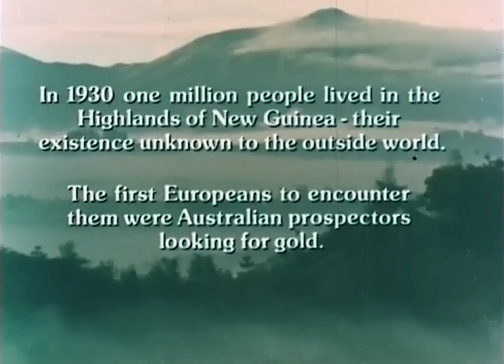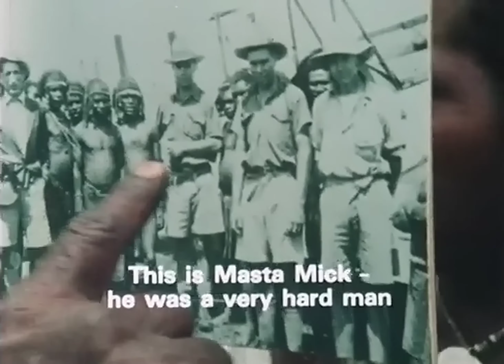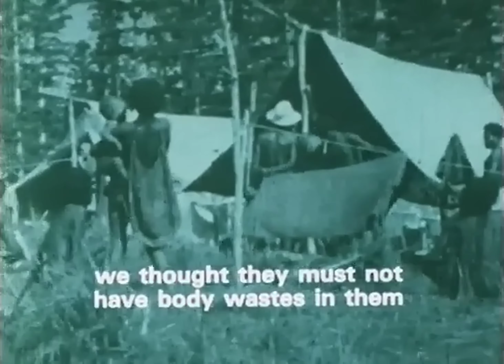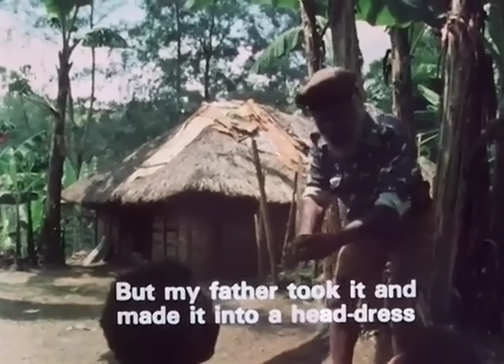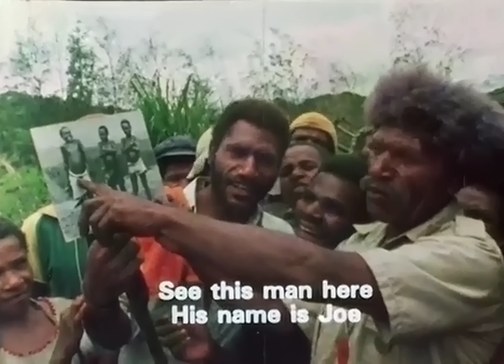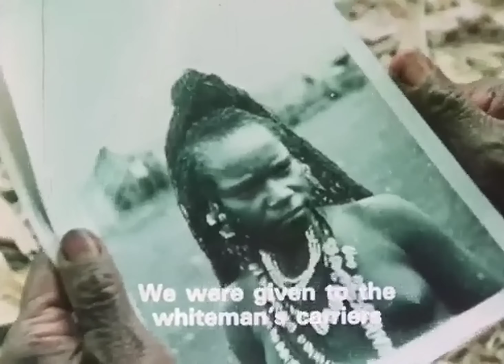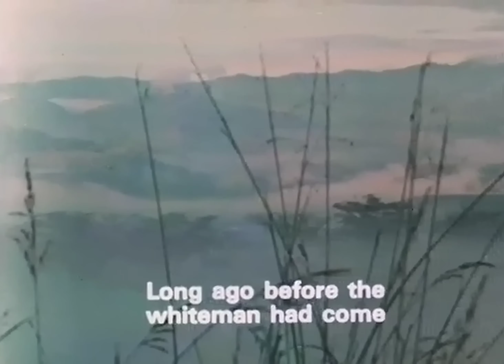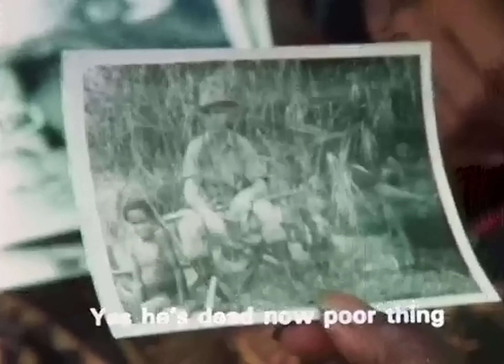First Contact (1983) | Real Footage of First Australian Encounter with Papua New Guinea Highlanders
First Contact (1983)
Production company: Arundel Productions
Producers: Bob Connolly, Robin Anderson
Associate producer: Dick Smith
Directors: Robin Anderson, Bob Connolly
Cast: Richard Oxenburgh

Made in association with The Institute of Papua New Guinea Studies and with the assistance of Dick Smith.

 'We believed our dead went over there, turned white, and came back as spirits. That's how we explained the white man: our own dead had returned.''

In 1930, one million people were living in the Highlands of New Guinea.

Despite comprising the most diverse language and cultural groups in the world, the existence of these people was until then completely unknown to the outside world.

It was in that same year they were discovered, not by anthropologists, but by independent Australian gold prospectors.

This Oscar nominated film uniquely contains important archival footage of these first interactions between Europeans and the people of the New Guinea Highlands.

When it was released in 1983, most of the people on both sides of this unique cultural collision were still alive, their interviews retell the story of these fascinating encounters between the traditions of a 50,000 year old culture and that of direct European descent.

Together, this combination of first-hand accounts and original recordings of the first encounters results in a compelling experience that has not and will never be equalled in anthropological terms.

First Contact won 10 international awards, including the Australian Film Institute Award for Best Documentary in 1983, the Grand Prix at the prestigious Festival Cinéma du Réel in Paris in 1983 and was nominated for an Academy Award in 1984.

Anderson and Connolly co-wrote a book about their experiences, also called First Contact (1987, Viking Penguin).